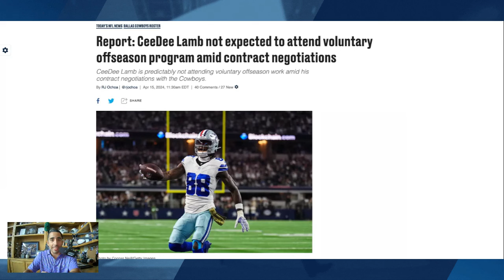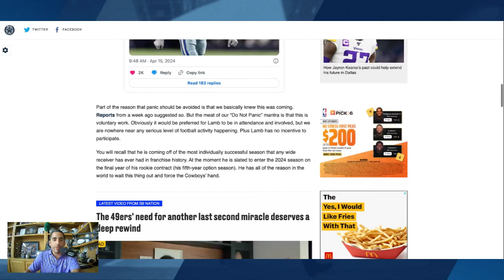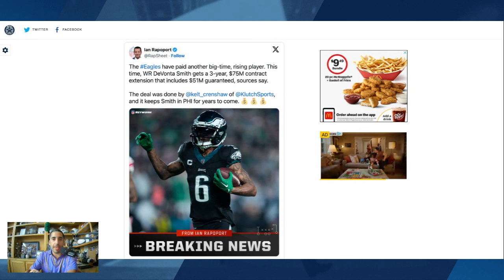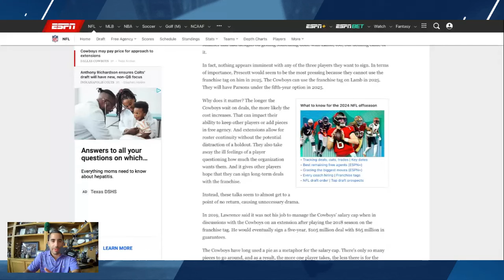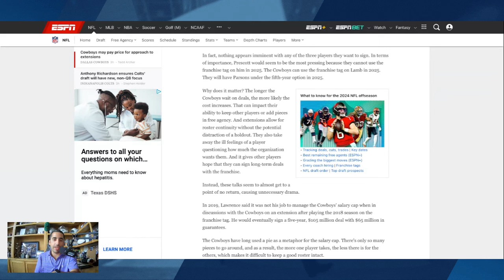CeeDee Lamb absent from Dallas Cowboys voluntary workouts | Blogging The Boys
The Dallas Cowboys have yet to get a contract extension done with wide receiver CeeDee Lamb and as a result of that he is absent from the team's voluntary workouts that began on Monday. While this is not a big deal, it is far from ideal and could have been completely avoided. RJ Ochoa discusses everything that you need to know.